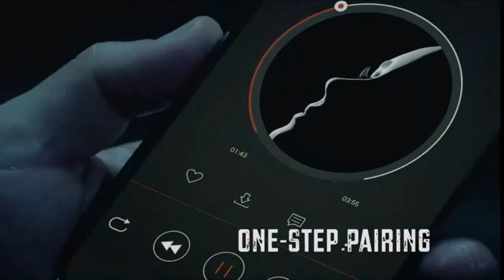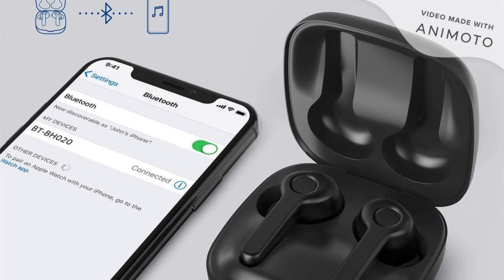SMART GADGETS AND INVENTIONS AVAILABLE ON AMAZON | Amazing Gadgets | TOP 3 HUB